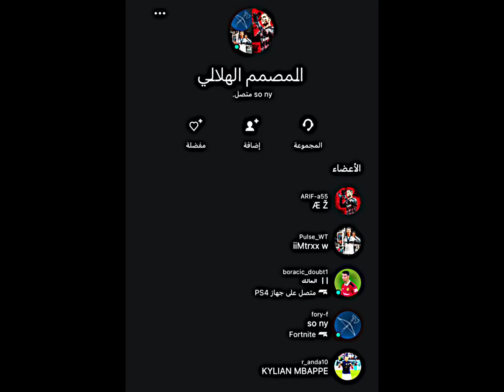ياعيال سويت قروب سوني هناك تعالوا 🩷🩷